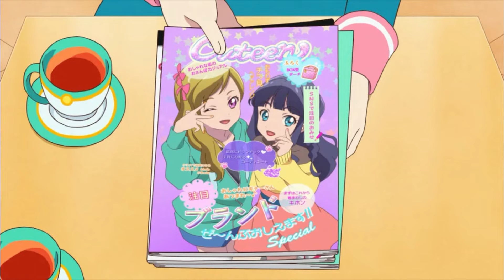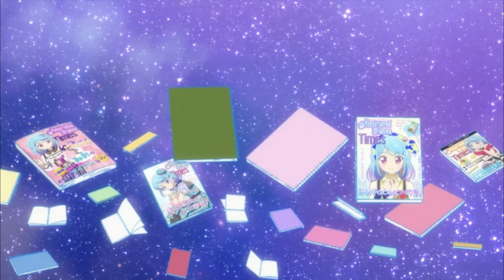Aikatsu Cheer SEASON 2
It's finally out! This is the second season of my fanseries, Aikatsu Cheer.

Aikatsu Cheer is the third season of Friends, taking place after the event of Parade. It takes place in an alternate Universe where Cheer Star have become Diamond Friends and a new generation is here to dethrone them.